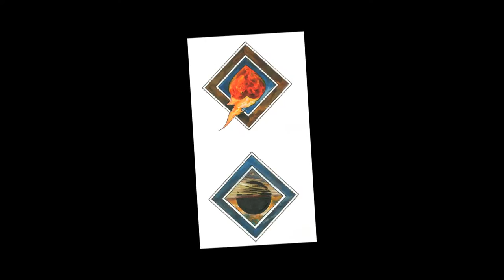Sweeper of Dreams The Gift October 2016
The Gift. Sweeper of Dreams. From "Why The Sea Is Salt"  Released October 2016